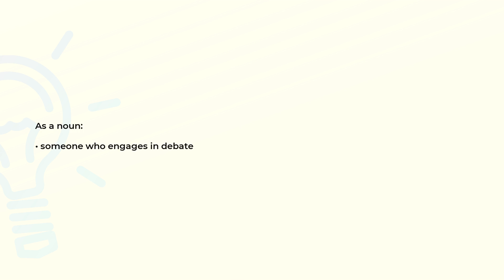What is the meaning of the word DEBATER?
Definition and spelling of the word DEBATER.

(00:00) Intro
(00:07) As a noun
(00:14) Spelling

As a noun (00:07):
• someone who engages in debate